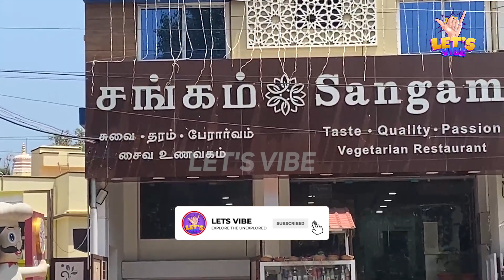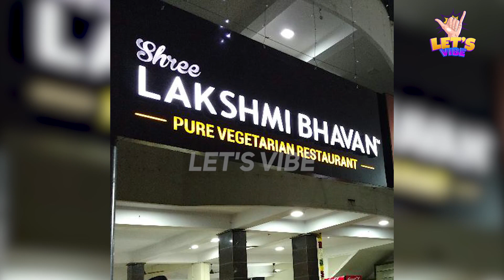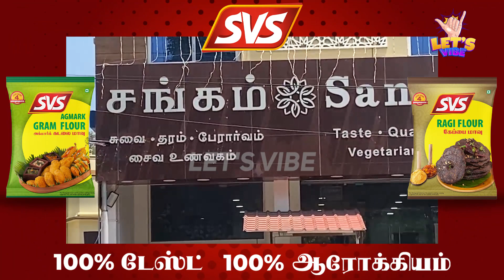Madurai Best Veg Hotels - Part 1 | Madurai Veg Food Tour | Madurai Food Review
மதுரை-யி‌ன் சிறந்த Veg Hotels
Madurai best Veg Hotels | Madurai Food Review
Madurai Food Tour
Madurai Veg Restaurants
Madurai best Veg Hotels
Madurai Food Review Tamil
Madurai Must try Veg Hotels
Madurai Vegetarian Hotels
Madurai Veg Food Tour
Madurai veg Meals
Madurai veg biryani
Madurai veg kari dosai
Madurai foodie
Madurai food vlogs
Madurai food videos
Madurai Paravathi Bhavan Hotel
Madurai Sabari’s Veg Hotel
Madurai Cinnammal Veg Restaurant
Madurai Lakshmi Bhavan
Madurai Gowri Ganga Hotel
Madurai Annapoorna Mithai
Madurai North Indian Food